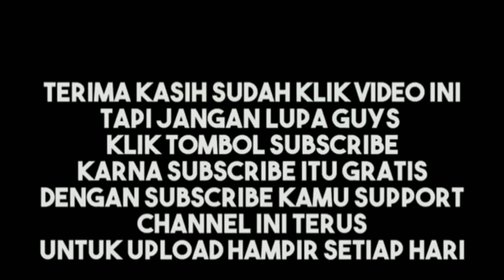di ganggu oleh wibu di ponytown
:v makasih ya dah nonton video ini